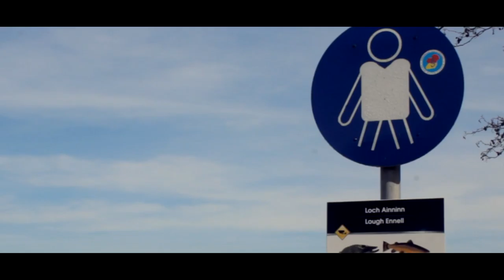Jarlath's Static Ford Fiesta mk6 | Stance Nation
Short feature film shot with Jarlath's fiesta. Really clean car with a fresh repaint done a few months ago. Pleasure to shoot this car.